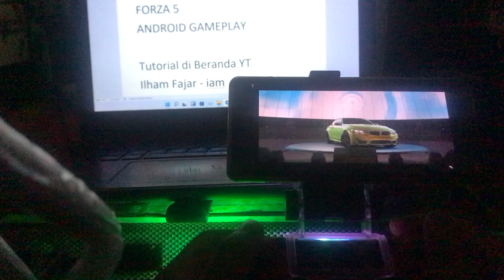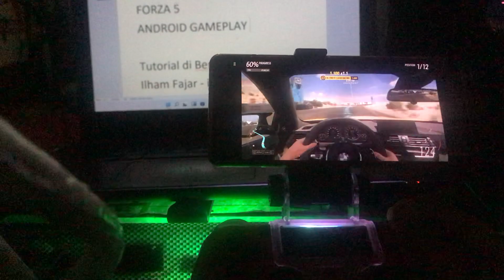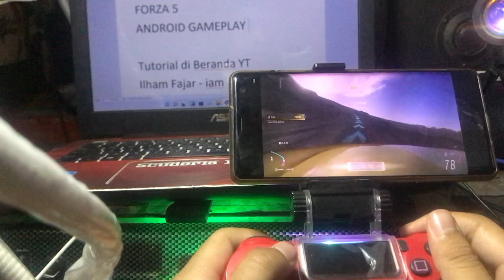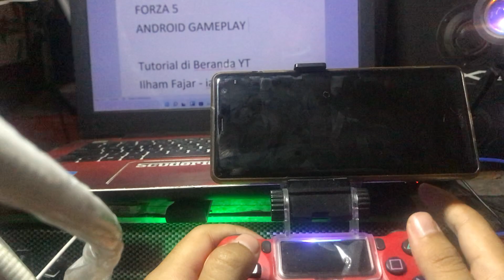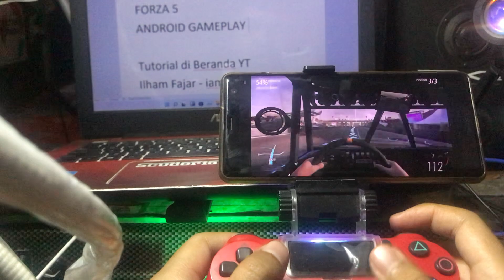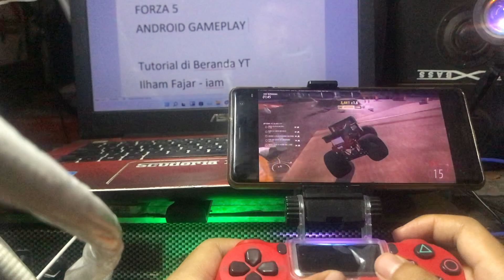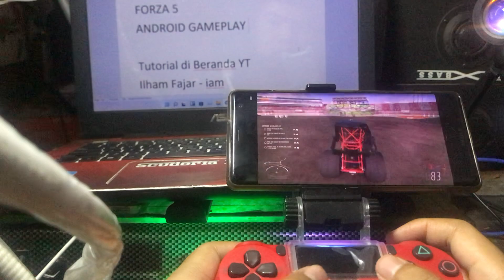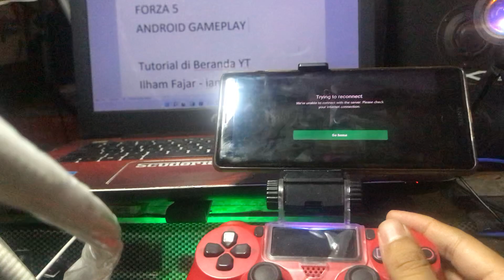Part 19 Forza 5 Android Gameplay Indonesia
Sampurasun, Gamers

Donasi yu,

Nuhun ...
Sampurasun ...